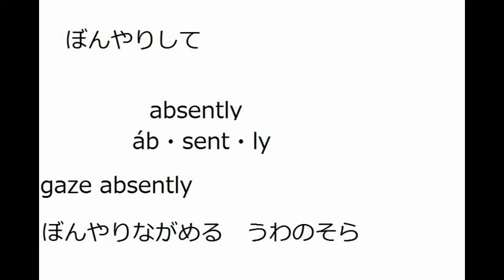大学受験 英単語 英検 absently